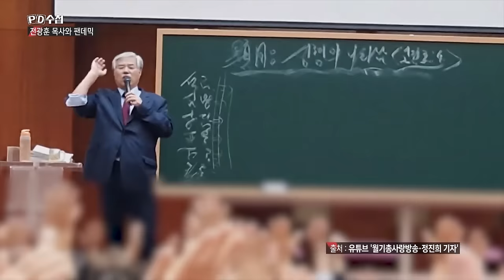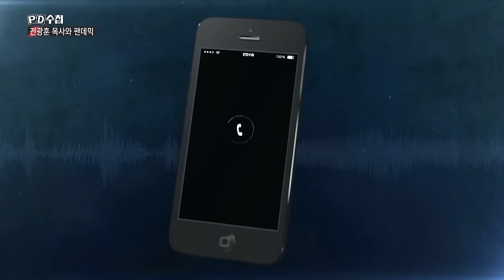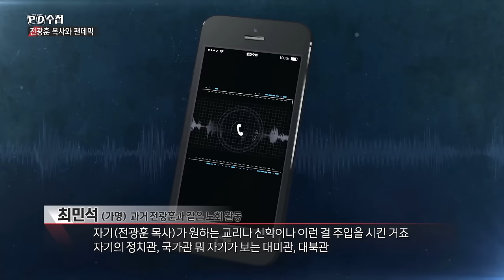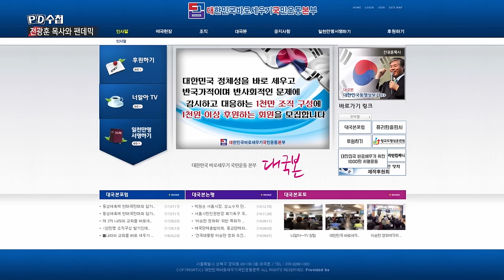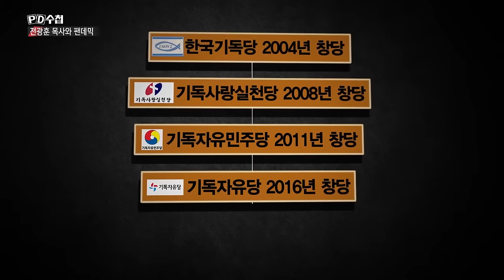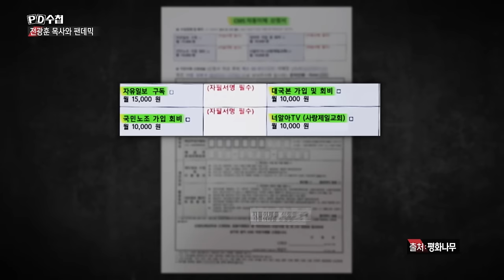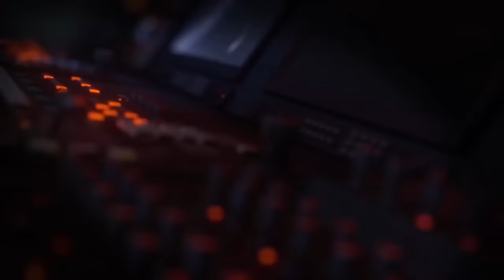[PD수첩 핫클립] 팬데믹도 두렵지 않은 전광훈 목사의 ‘믿음’